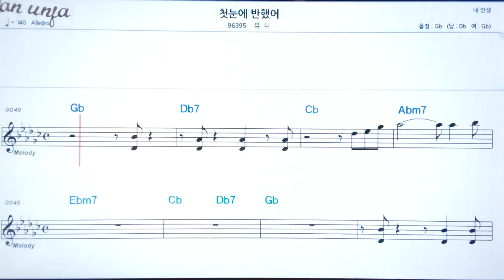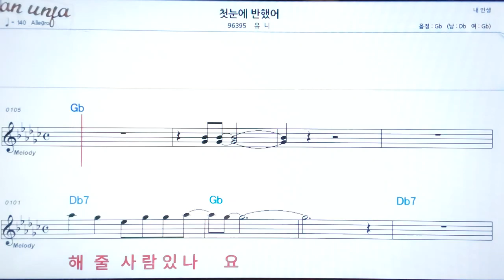첫눈에 반했어/유니👍악보, 노래,기타 코드,가사,Karaoke*가라오케 반주